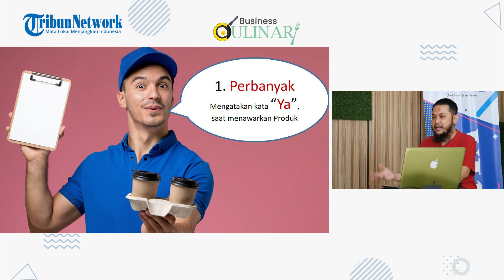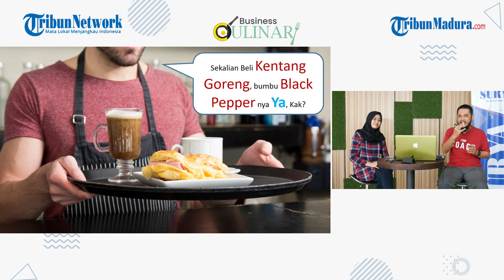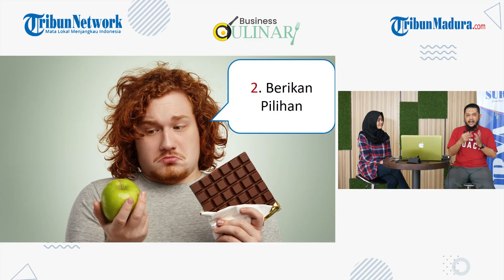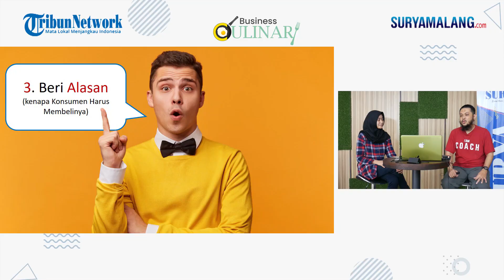Strategi 'Hipnotis' Untuk Meningkatkan Omzet Bisnis Kuliner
Reporter : Arum Puspita
Videografer : Ahmad Zaimul Haq
Editor Video : Saiful Sholichfudin